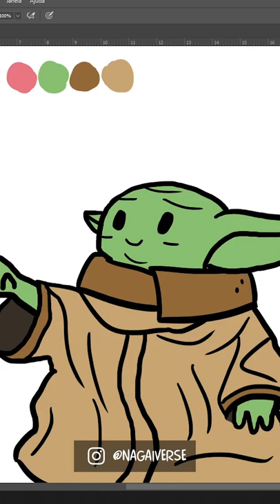speed paint of Grogu (Baby Yoda) - Star Wars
nagaiverse é o Rafael Nagai, ilustrador brasileiro formado em Design Digital, mora em São Paulo e se dedica às ilustrações minimalistas da cultura Pop e à criação de conteúdo digital no nagaiverse.